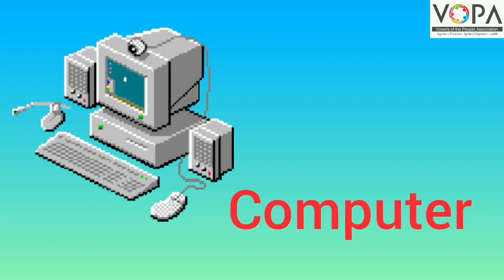2nd | English | 3.2 | Activity Time | V2 | V-School